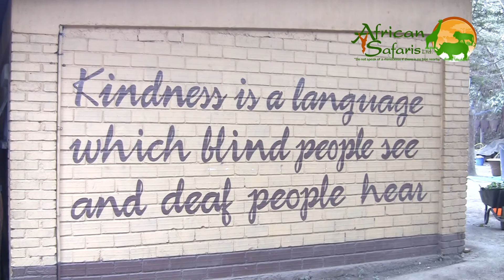19-day Kenya & Tanzania Safari (2011)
The low gallop of giraffes toward an acacia tree; thousands of wildebeest dashing wildly across the Mara River in search of food; or a cheetah stalking its prey before the heat of the day are a few of the hun-dreds of scenes in the daily drama of life in Africa.  Perhaps you will discover your "safari moment" watching the sun spill across the savannah on an early-morning game drive or chatting around a campfire.  Encompassing a dizzying variety of both natural and cultural wonders, this safari into the wilds of East Africa offers an inspiring adventure.